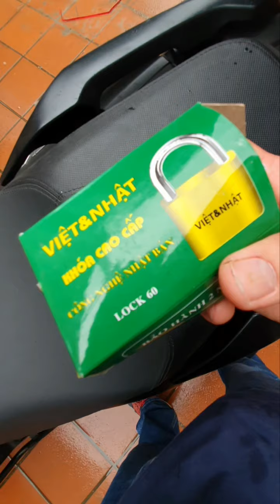Nhanh nhiều tốt rẻ số 1 whereviet.com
nguoilamvuon.net